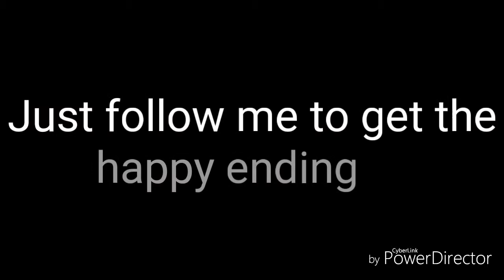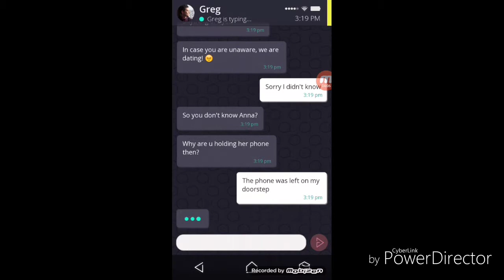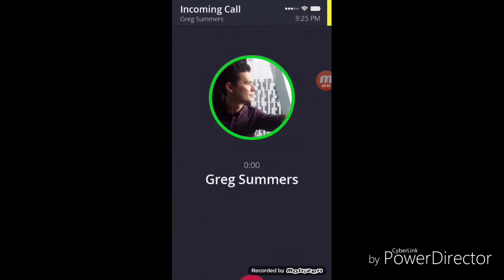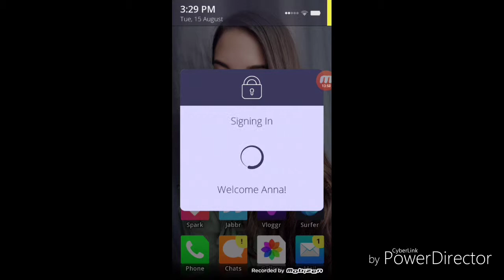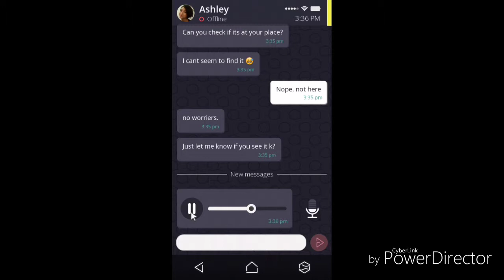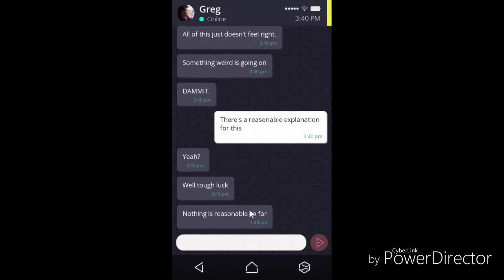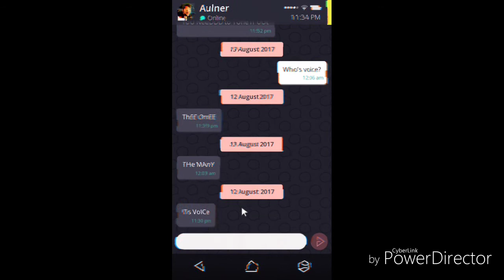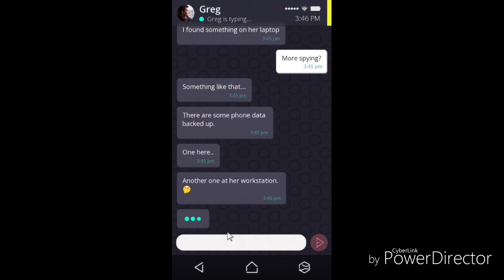How to save both | Simulacra (Part 1)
This is how you save both on Simulacra.